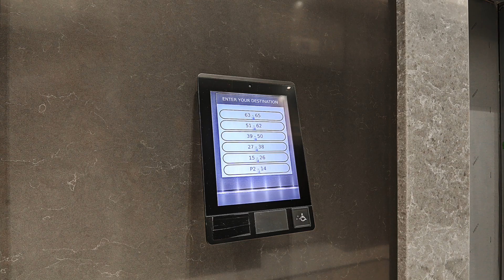28 Freeland Street, Unit 5204, Toronto, ON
28 Freeland Street, Unit 5204, Toronto, ON